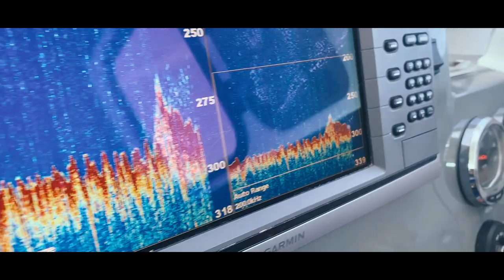**HUGE Summer Pollack ** - English Channel Wreck FIshing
Join my Dad & I as we board 'Happy Days' of Plymouth, a 38ft Cheetah Marine Catermaran,  and head out to WWII wrecks in search of large summer Pollack.